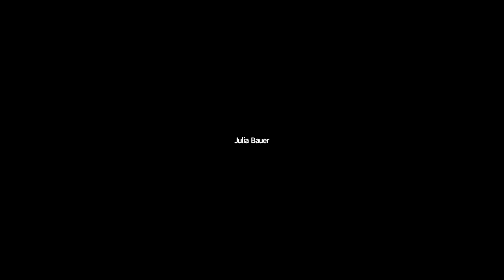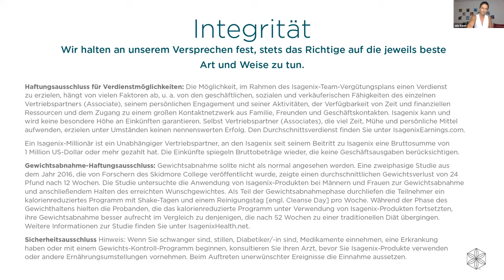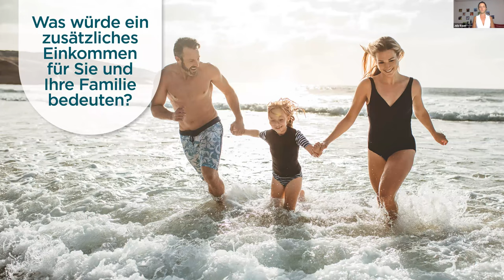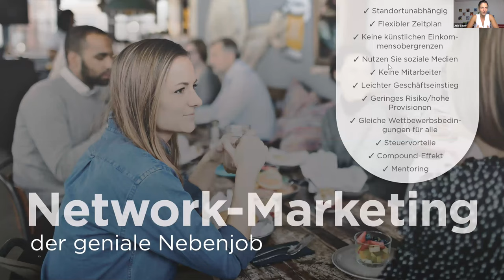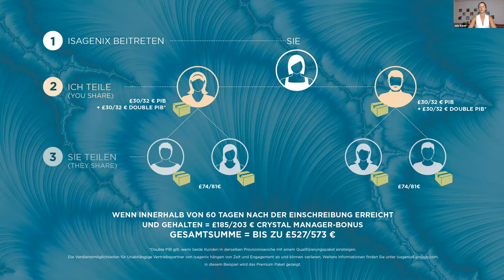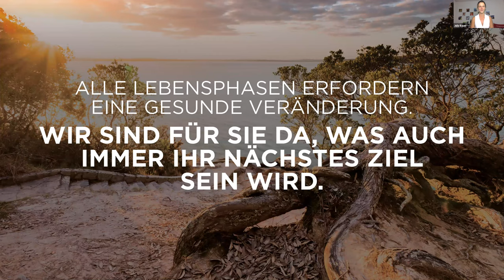Fit & Reich - Dein ideales Leben - mit Julia Bauer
Für weiterführende Informationen schreiben Sie mir gerne an oder wenden Sie sich an jene Person, die Ihnen dieses Video zur Verfügung gestellt hat.